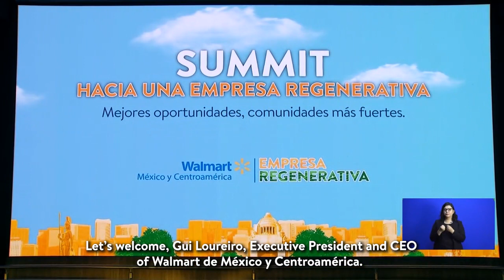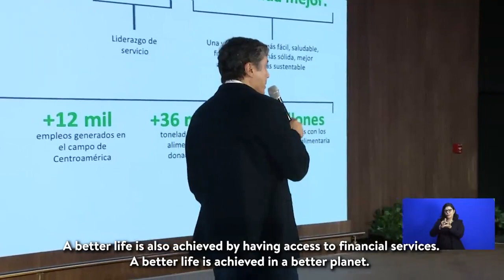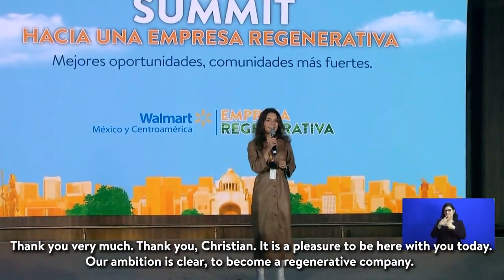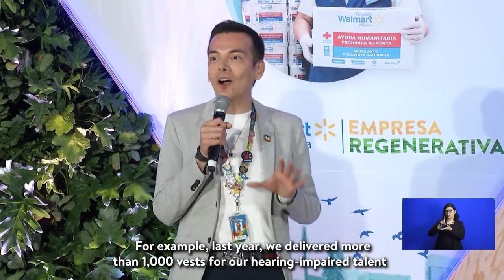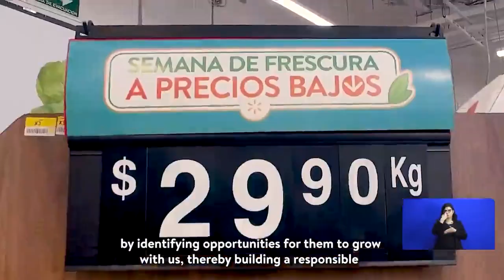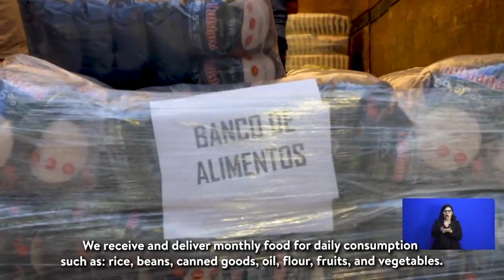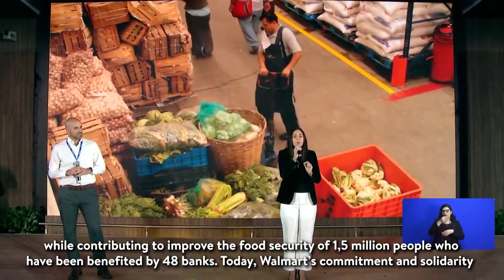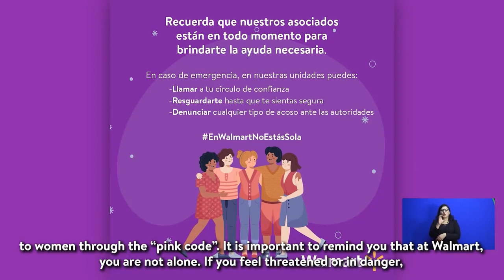Summit Hacia una Empresa Regenerativa | Mejores oportunidades, comunidades más fuertes.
En el Summit hacia una EmpresaRegenerativa2040, compartimos las acciones que impulsamos para crear mejores oportunidades y construir comunidades más fuertes. Con el apoyo de nuestros asociados(as), clientes(as), proveedores, pequeños productores y aliados trabajamos para marcar la diferencia y mejorar la vida de las personas, las comunidades y el planeta. ​